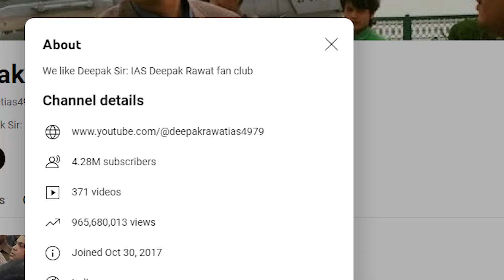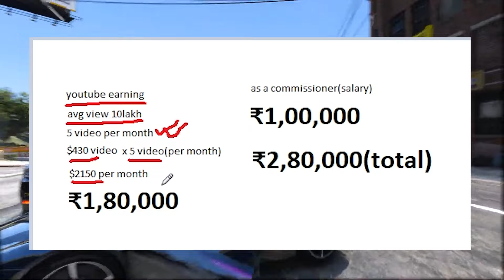deepak rawat surpass technical guruji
In this video i will talk about deepak rawat surpass technical guruji